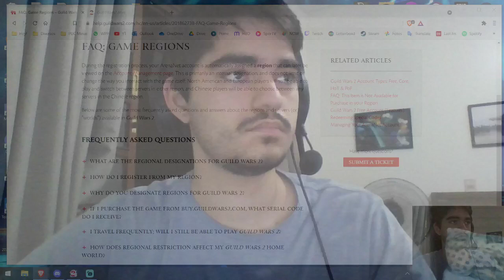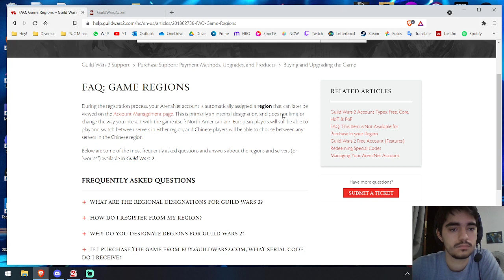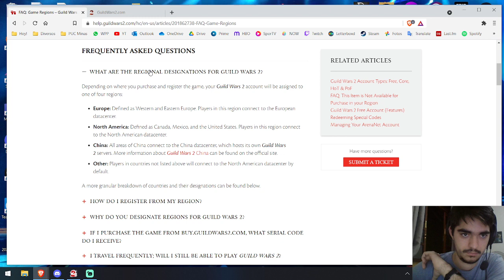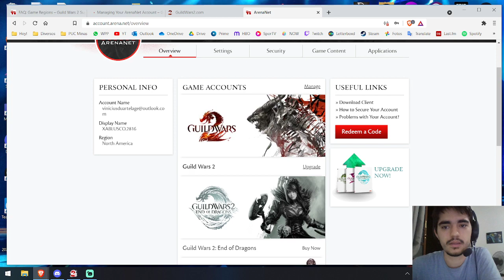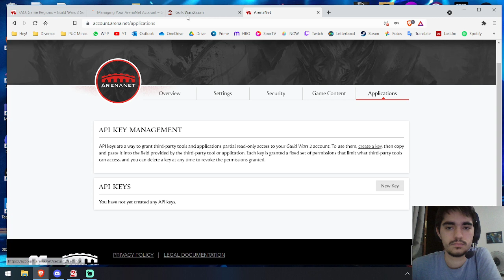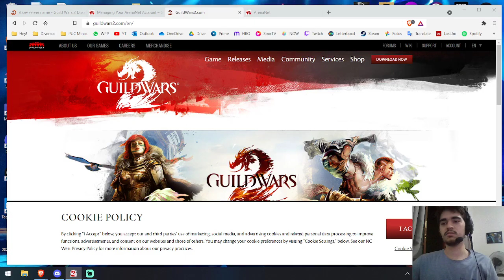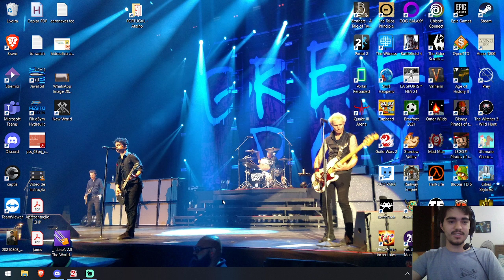Experimentando Guild Wars 2